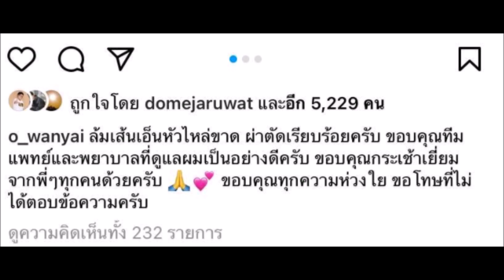แฟนเพลงแห่ ส่งกำลังใจ ให้ นักร้องดัง